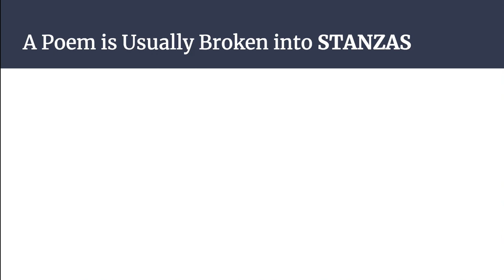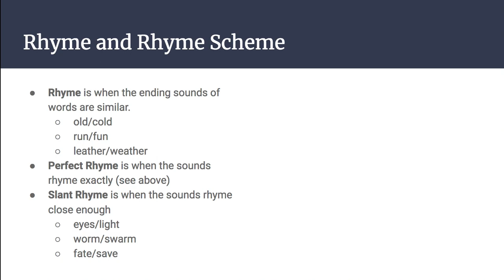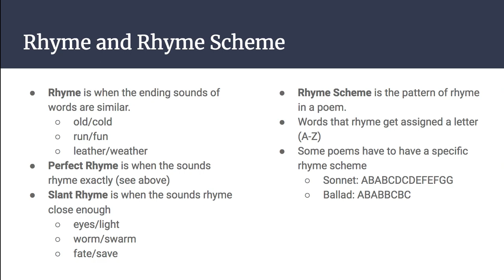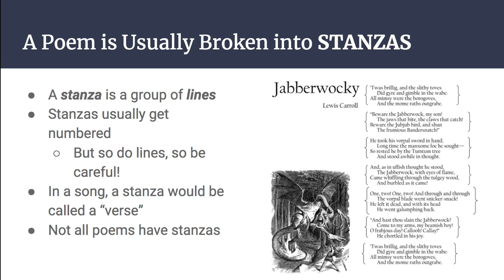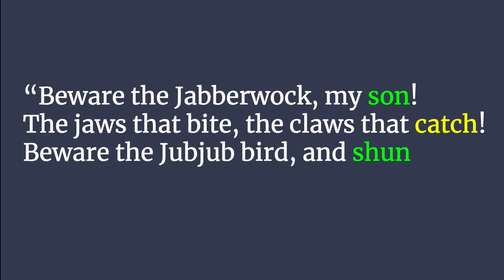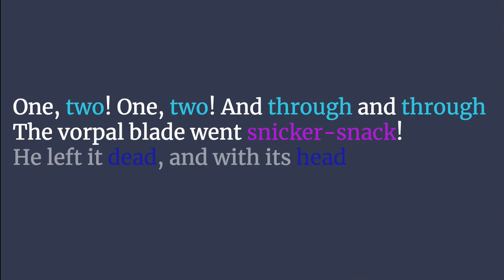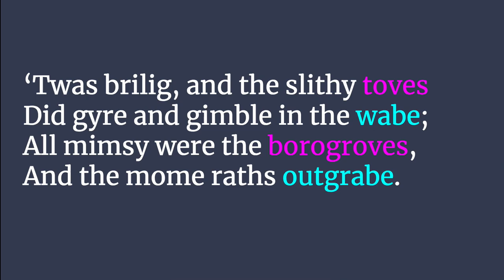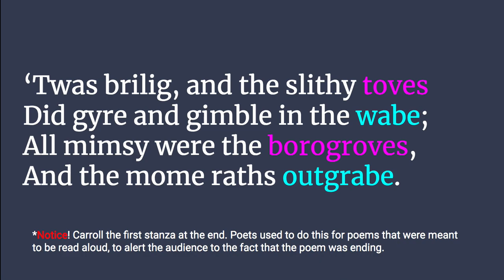The Jabberwocky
Poetry Packet, Poem #1

The Jabberwocky, by Lewis Carroll

Terms to know: stanza, line, rhyme (perfect and slant), and rhyme scheme